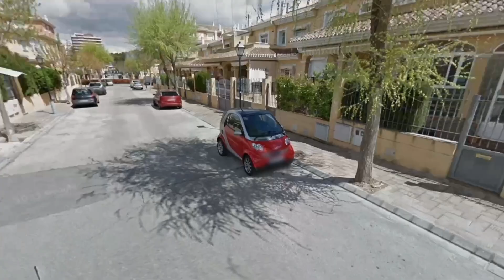COOL! THIS ESTRIPER WAS HERE!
Welcome to the Google Wow channel! 🌍✨ In today's episode, we dive into another mind-blowing discovery on Google Maps! From bizarre creatures to mysterious landmarks, we explore the most shocking and unexpected finds that the internet has to offer.

Do you love unraveling mysteries? Want to see the strangest places and objects hidden in plain sight? Then you're in the right place! Join our adventure as we uncover the secrets of the world, one map at a time.

Have a mystery for us to uncover? Drop it in the comments, and we might explore it in our next video!